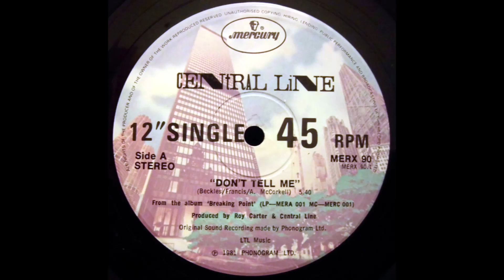Central Line - Don't Tell Me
Classic Brit Funk from 1981